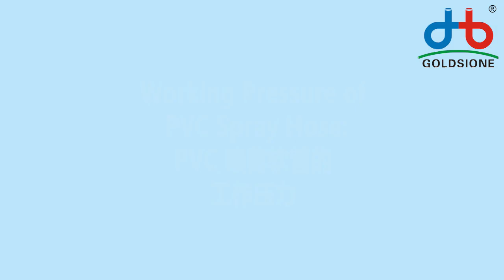Working Pressure of PVC Spray Hose - PART (05)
Here's the Working Pressure of PVCsprayhose - PART (04)